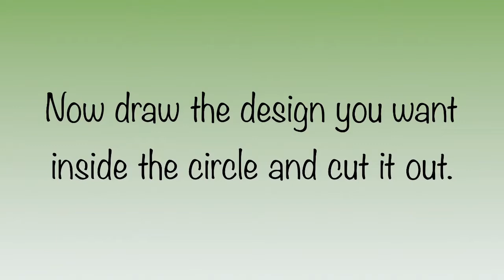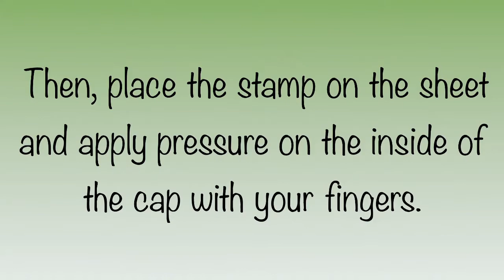DIY FOAM STAMP PRINTED SHEETS - Make your own foam stamps!!!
This is another really easy diy we can all make at home.
▪️I used foam sheets for this one but you can also use corrugated cardboard.
▪️The result comes out better if you use a paint brush to apply the paint onto the stamp.
▪️It is very important to apply pressure on the inside of the bottle cap stamp gently but firmly (only using your fingers).
▪️I used Elmer's Glue for this video but any glue is fine.
▪️You can use these printed sheets as origami sheets or as anything else you want!
▪️You can make any shape or design you want... I have made a few classic examples in the video to get you started!!!